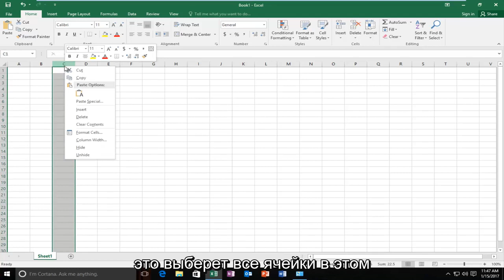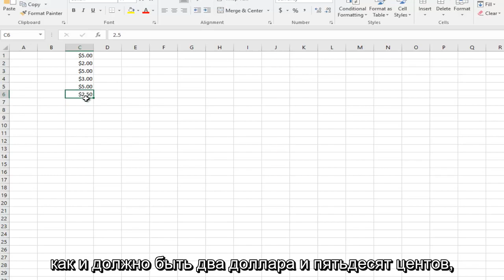Для чего знак доллара в экселе и как им пользоваться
Это краткое руководство покажет вам, как использовать символы валюты в Microsoft Excel.

Независимо от того, является ли знание того, как использовать знак доллара в Microsoft Excel, необходимостью или полезной информацией, знак - это то, что позволит вам более точно представить свои корпоративные бухгалтерские данные. Приложение использует знак как соглашение о программировании в формулах. Знак доллара перед столбцом и строкой в формуле сообщает Excel, что вы не хотите, чтобы он изменял ссылку на ячейку при копировании формулы. Это называется абсолютной ссылкой на ячейку. Если вы не добавляете знаки доллара, Excel корректирует ссылку на ячейку, следуя тому же шаблону на основе местоположения, что и исходная формула, а не фактическая формула. Большинство людей знакомы с обычным использованием знака доллара в Excel для выражения денежных значений.